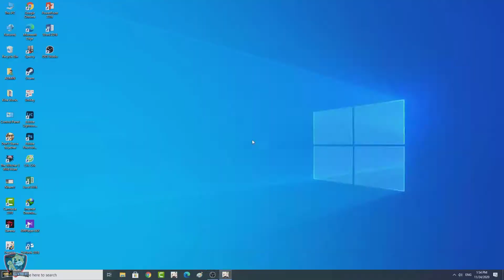Genshin Impact | Geo Treasure Compass Complete Guide & Walkthrough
This video show how to creat a Geo Treasure Compass and use it.
To get Geo Treasure Compass in Genshin Impact, you have to reach Reputation Level 6 in Liyue. As the required level is hit, you'll earn a blueprint to allow you to craft Geo Treasure Compass at crafting station.
Reputation Level 6 is three-quarters of the way to the maximum level, which is Reputation Level 8. Undoubtedly, you've quickly gained levels due to your playing the game before the latest update transpired; this means that all your progress is automatically added to the Reputation System. However, if you are a bit shy of hitting the required level, go and complete the new Requests and Bounties featured in the game, though keep in mind you can only do three a week.
Geo Treasure Compass can only use in Liyue.
To activate Geo Treasure Compass, go to your inventory, go to the new Gadgets tab, and click on it. Then in the bottom right-hand corner of the screen, hit Equip. This will equip the Compass, and all you have to do is press Z or the correct input on PlayStation 4 and mobile devices to use it.
When activated, this will cause a golden wisp of energy to appear and point you in the direction of the nearest Treasure Chest. If there is a chest located nearby, the Compass will enter a 30-second cooldown. However, if no chest is found, the Compass will only enter a 5-second cooldown. Good luck !